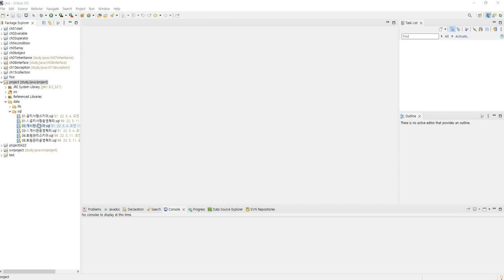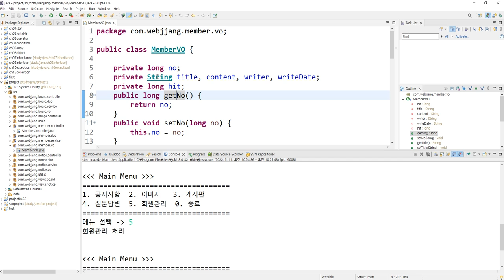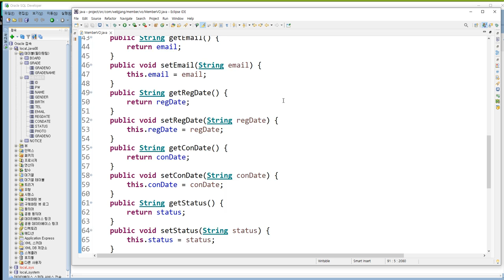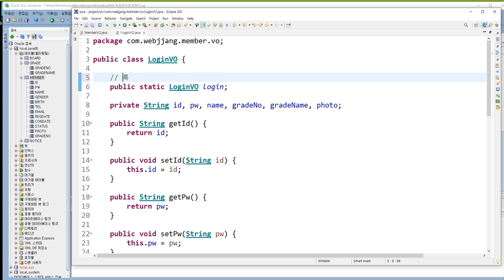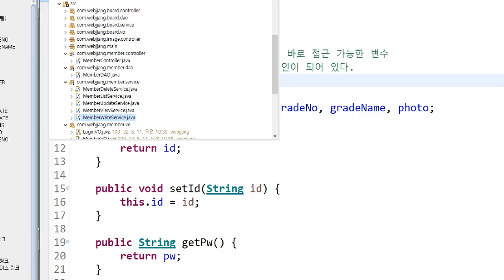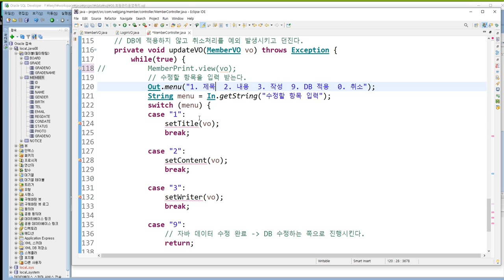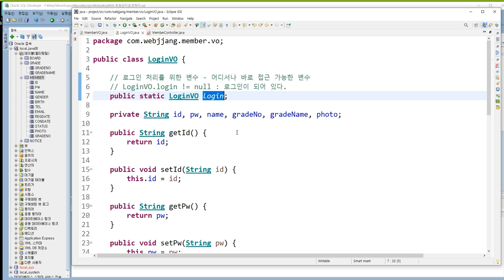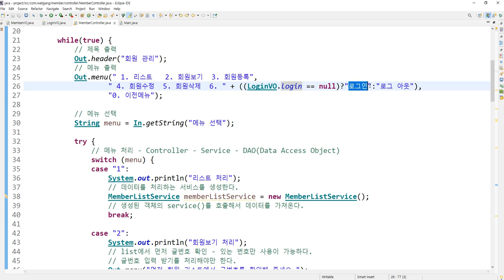Webjjang JAVA ver.2022.04 13-02 회원관리 - 회원 관리 메뉴(웹짱과 함께하는 자바)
13. 회원관리 - 로그인 / 로그아웃
 13-02  회원관리 - 회원 관리 메뉴